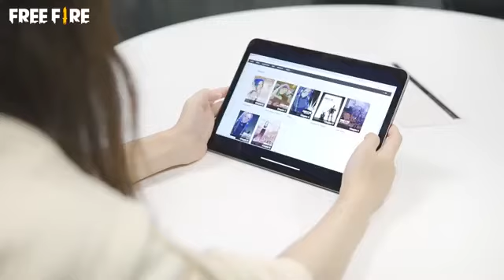FREE 🔥MOCO EVENT STARTING TIME # short